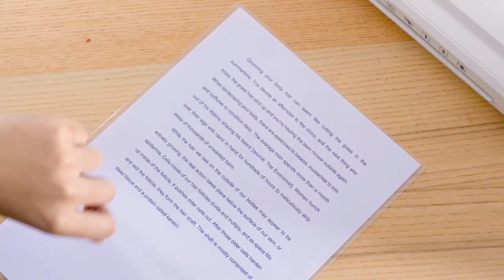Deli Product | E2132 | Laminator Operation Video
Deli E2132 Laminator Operation Video
Deli | Office Machine  | Paper | Laminator | Operation  Video